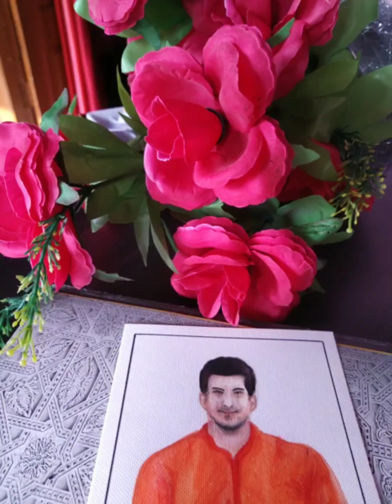easy drawing // beautiful painting step by step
Hello friends
My name is aanchal puniya

in this video i show you How To paint realistic portrait in watercolours. Step by step for Beginners.

 0 and 2 number brush 🖌️

acrylic colours 🎨

This my new channel

My first drawing channel
Passionate drawing

covered topic:-
realistic crystal drawing
realistic
realistic drawing
easy realistic  drawing
hyper realistic  drawing
how to paint realistic portrait
easy drawing
drawing
realistic drawing
realistic art
artwork